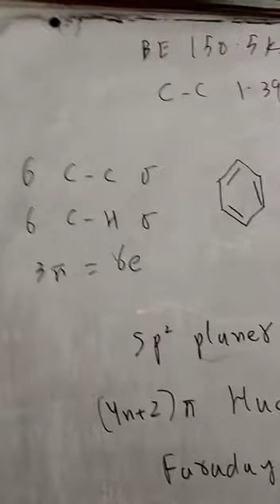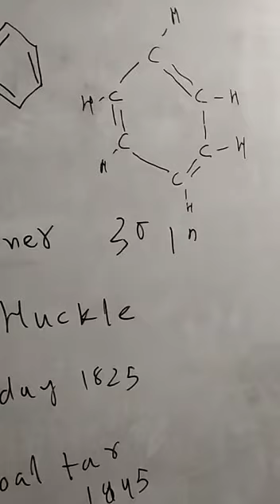Benzene structure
0321
2716654
90% plus rate
Experience teacher